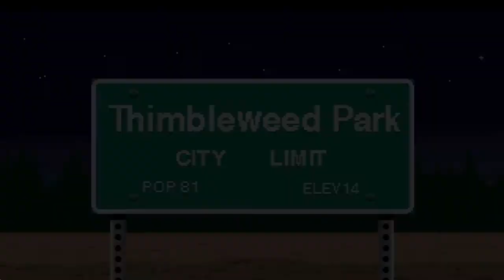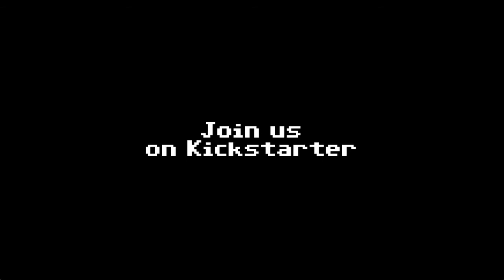Twimbleweed Park Kickstarter Pitch Video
Neues Adventure von Ron Gilbert und Gary Winnick (Maniac Mansion), aktuell auf Kickstarter